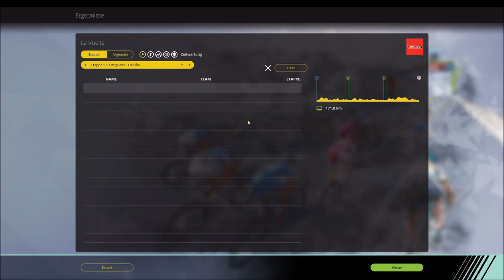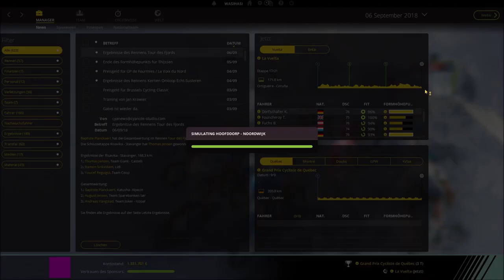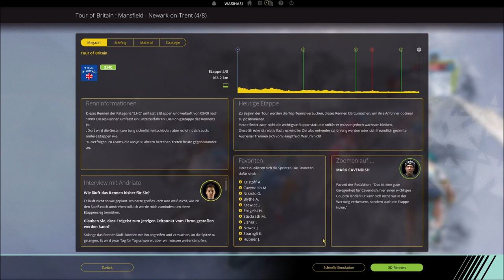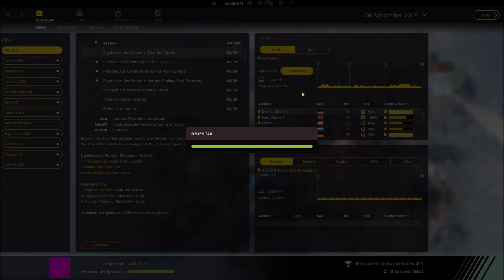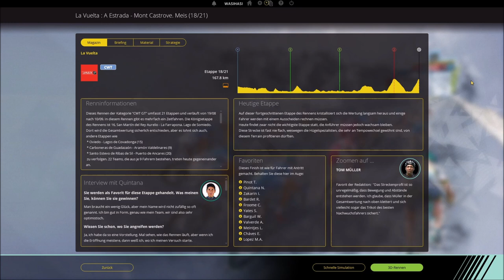Radsport Manager 2017 Abo Team 🚲 #074 Fährt Bianchi Zakarin aus dem roten Trikot?